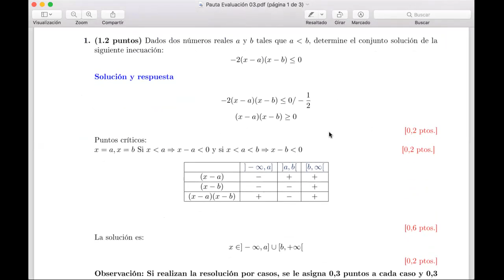Clase 29 IPEMAT parte 1